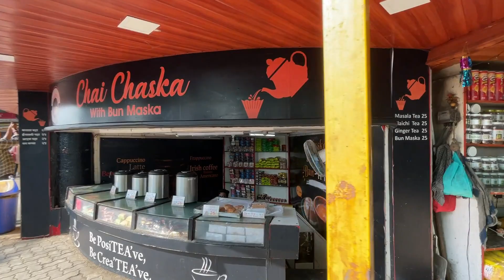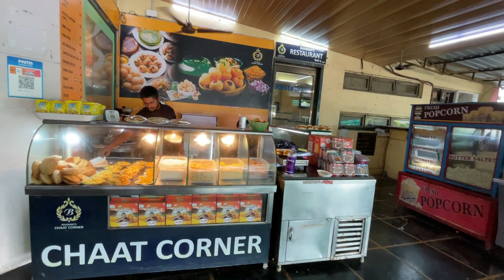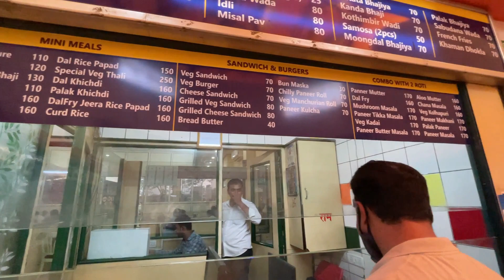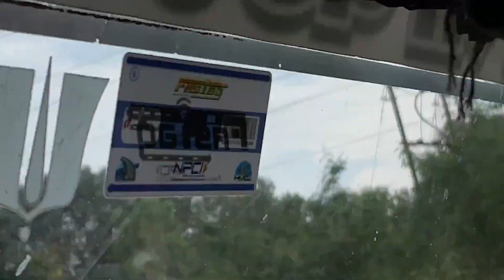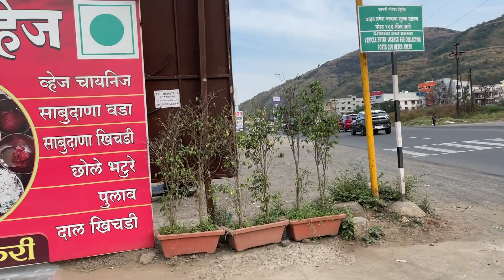पुण्याच्या शो मधे केली खूप धमाल - मस्ती | Mumbai to Pune Road Trip ft VK Beats | Mumbai Banjo Party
Shankar Sapkal Vlogs
is the Marathi Youtube Channel which shows Travel videos in Marathi Language which is Maharashtra's Local language.
Here we share Best Picnic spots, Forts, social events, tradition and lot more!
Also we share life events of the host.